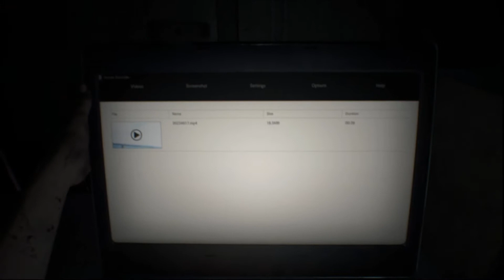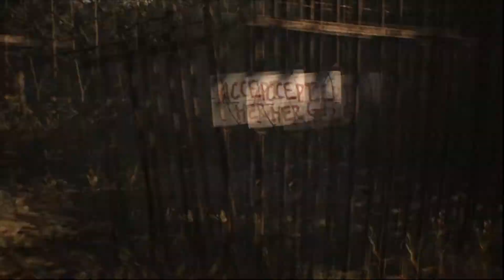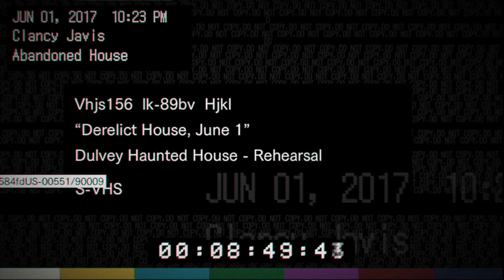Searching My Wife | Resident Evil 7 ( Part 1 ) | Hindi Gameplay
Today I am starting a new play through hope you guys enjoy :)